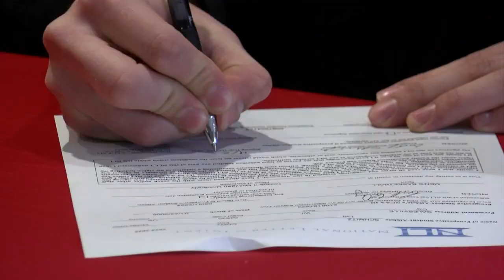G-E-T's Cody Schmitz Signs with North Michigan Basketball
One of the Coulee Region's best basketball players ever signed to play at the next level on Tuesday.